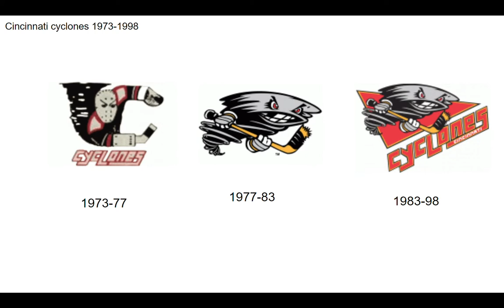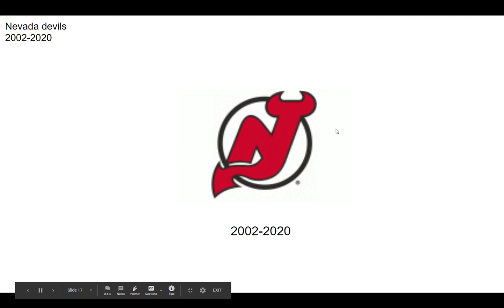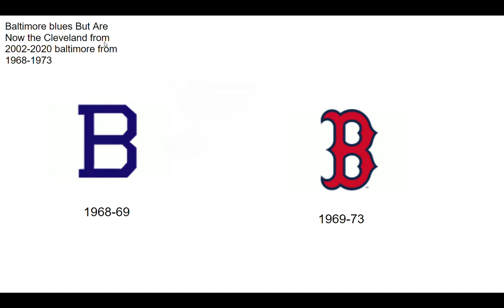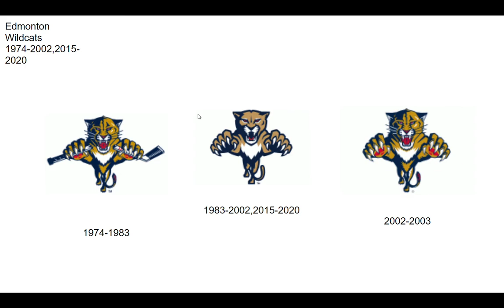ALL MSHL LOGOS EVOLUTION FROM 1950-2020